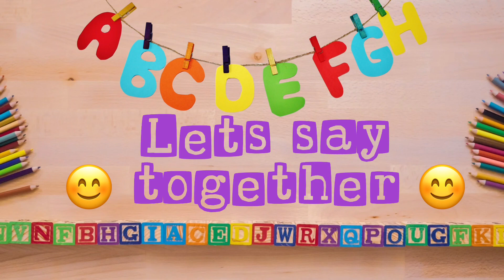Alphabet Song with one word| A for apple B for ball| Learn ABC |Kids rhymes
Alphabet Song  A for apple B for ball  Learn ABC Kids rhymes

You will be learning Capital letters of English Alphabet in this video with one word for each letter.

The alphabet for Modern English is a Latin-script alphabet consisting of 26 letters, each having an upper and lower case form. The word alphabet is a compound of the first two letters of the Greek alphabet, alpha and beta.

The alphabet song is any of various songs used to teach children an alphabet. Alphabet songs typically recite the names of all letters of the alphabet of a given language in order.

Capital letters alphabet,
A for apple to z for zebra,
Alphabets with one word,
Phonics song,